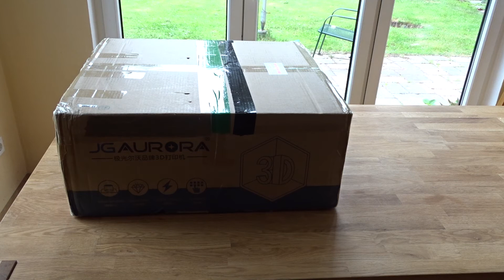JGAurora A5 3D-Drucker - Unboxing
JGAurora A5

Was ist im Paket?

Wer möchte kann über den Afiliat Link zu dem JGAurora bei Gearbest gelangen.
Euch entstehen dafür keine Nachteile und ich bekomme für meine Mühe vielleicht eine kleine Provison.